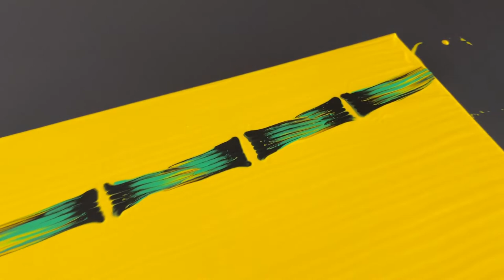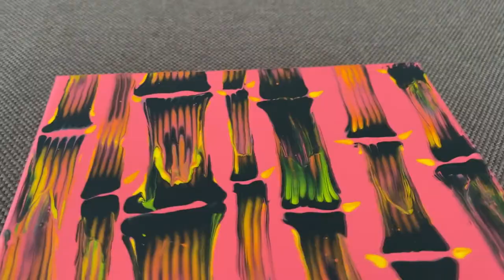Green Bamboo VS Yellow Bamboo Steel Chain Pull Technique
In this video you can compare two bamboo painted in different colors.
Steel chin pull technique, rate it.